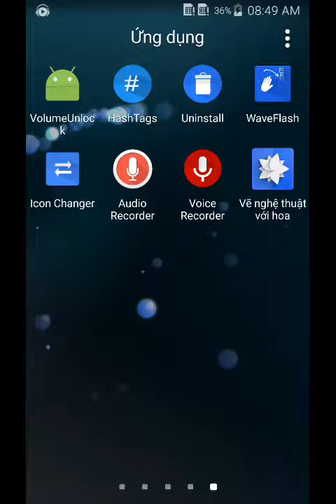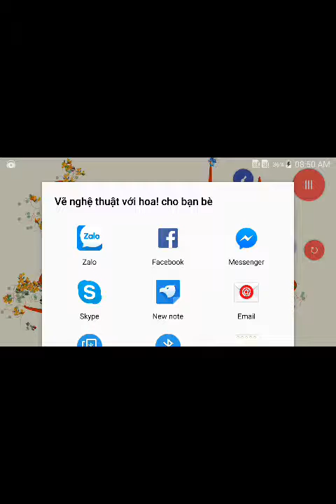Paint name Art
Name art is app paintings, drawing name artistic for displayed with flowers
Support all device  version above  4.0.1.
Paint art is app paintings, drawing name artistic for displayed with flowers
Applications suitable for people  lovers of art, design..
Children can also used  easily with the picture desired
[Feature]
? Support multiple languages(English, Vietnamese,Japan,Simplified Chinese)
? Application easy to use through the menu
? Select Color on paint through options color in menu
? Select flower for show  on toolbox flower in menu
? Sounds emit soothing as you paint
? Easy change resize when to paint
? Easy remove paint when your draw unwanted
? Easy save the picture when you painted finish
? Easy to share with friends for facebook,twiter,gmail,mesagge...
? Easy create a new picture in the menu
[User Guide]
To DRAW a picture
Press button "MENU" in the app,5 toolbox will show:
   + Toolbox paint color, brush size.
   + Toolbox option flower.
   + Toolbox save picture.
   + Toolbox share picture.
   + Toolbox create new a picture.

You want to draw picture,change color, change size, you need select toolbox paint color, brush size.
You want show flower you need select toolbox option flower.
You want save one picture you need select Toolbox save picture.
You want share picture with friend  you need select Toolbox share picture.
You want create a new picture you need select Toolbox create new a picture.